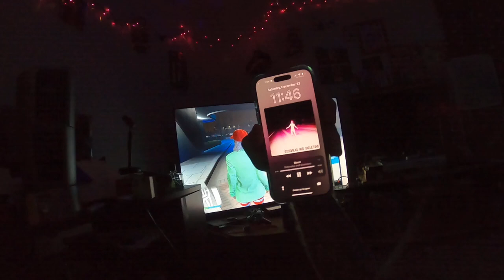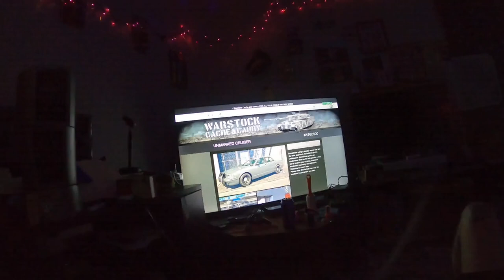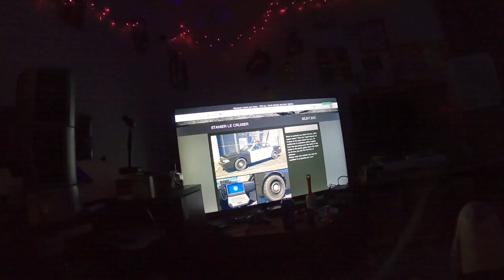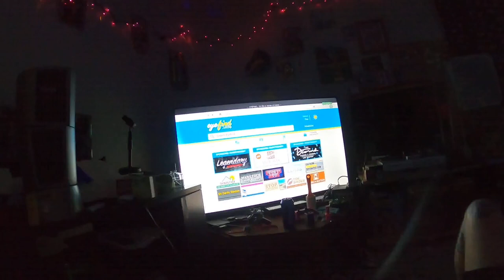Shut up monkey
On this one we tap in to the new dlc from grandtheftauto5 the chop shop. Hella new heist style missions to collect some bad ass cars. This might be my favorite update since the casino